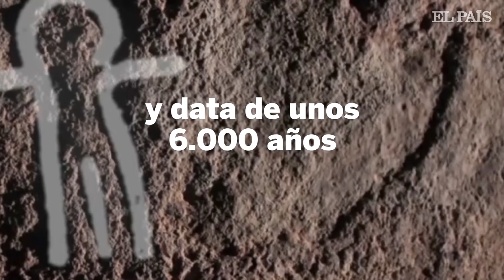Un Stonehenge subterráneo en Huelva